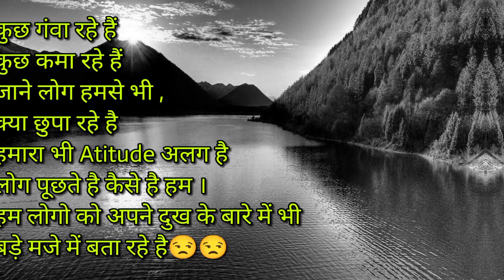Kuch ganva rahe hain] | karryshayri | motivation , upsc